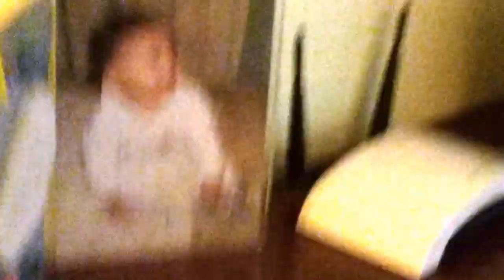Minecraft in Real Life episode 2: A Pickaxe!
Sorry about my poor angle at the end. 😅